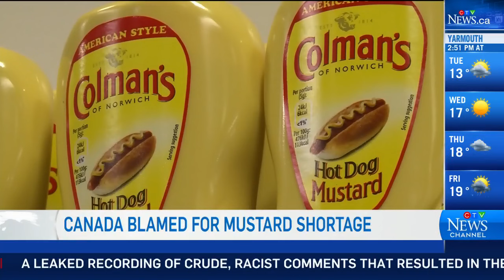This is why Canada is being blamed for a mustard shortage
President of Mustard 21 Canada Inc. Rick Mitzel discusses what's behind the shortage of mustard.